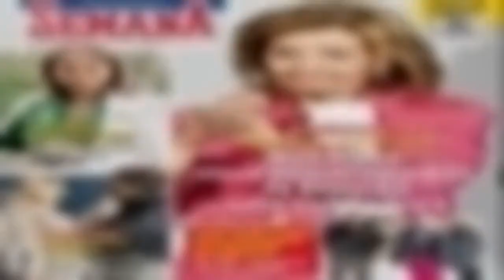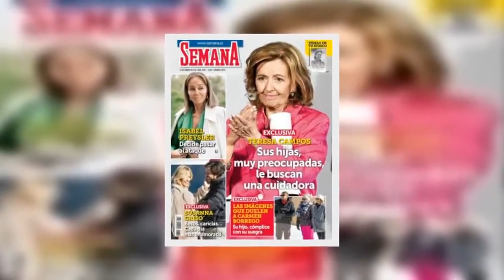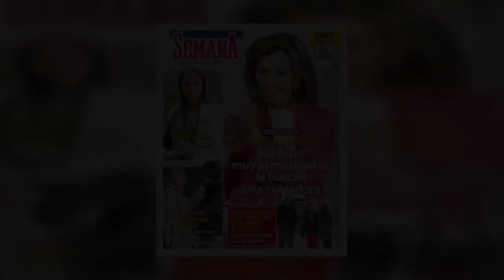GABRIELA, LA HIJA DE BIGOTE ARROCET, ARREMETE CONTRA EL CLAN DE MARÍA TERESA CAMPOS